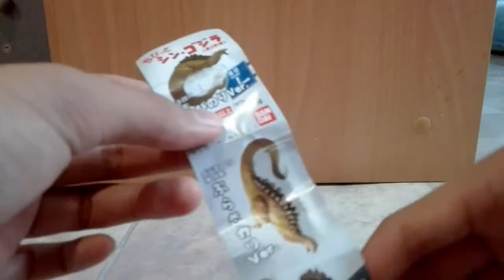รีวิวกาชาปอง ชินก็อดซิลล่า :Godziter Toy review Ep12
***เเก้ไขร่าง2ชื่อ คามาตะนะครับไม่ได้ชื่อ ชิงานาว่า***
ผิดพลาดประการใดขออภัยด้วยครับ